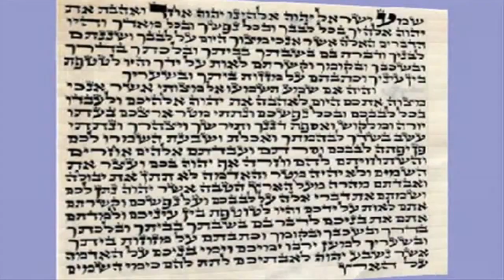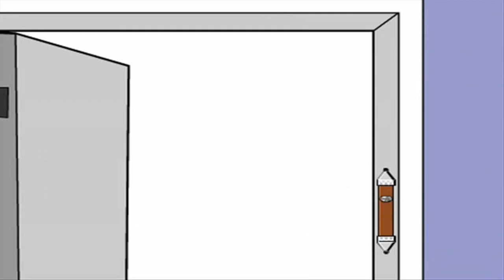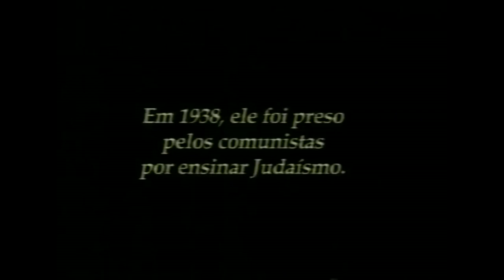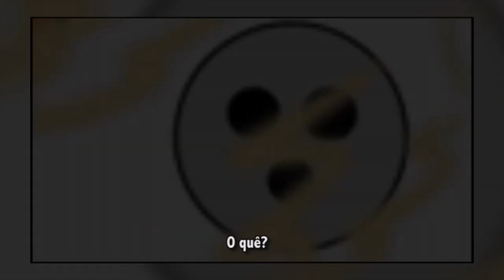Fontes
Programa Fontes - 16/02/2019